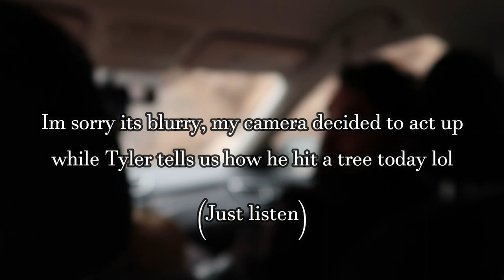Brighton Ski Resort Utah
Hello! In this video, I bring you along me and my friends trip to Brighton Ski Resort for the day. My really good friend, Alana, and her boyfriend, Tyler, flew in from Orlando, Florida to Salt Lake City, Utah for Gapper day! Gapper day isn't until Saturday and its Wednesday.

I am making a video for each day and this is Day one of the four days. The first two days, we go skiing. The third day is a road trip to some hot springs 2 hours south, then the last day is Gapper Day! Woo!

Alana's good friend Gil is also joining us for this fun weekend.

Join the Katiedaisy Premium for direct DMs, early releases, more posts, and/or exclusive videos from her van travels! Never before seen videos!

Katie Dawson filmed and created this video

I am a solo female traveler who has been traveling in Miss Daisy since September 2021.
She’s a 2019 Ram Promaster extended cab with a high roof 159”
I converted her myself! 😋 aka a conversion van

(Utah skiing) (Utah snowboarding) (day one) (skiing in Utah) (brighton ski resort)